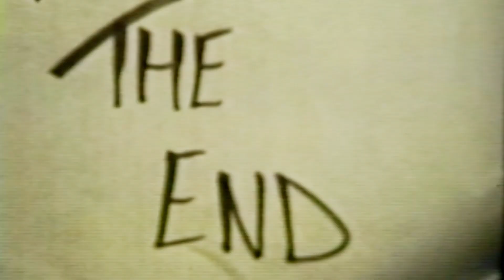DANTE'S INFERNO: 8mm Claymation Film (1985)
And if you like claymation films, you might also like COSMIC CALENDAR which explains the history of the universe and life on Earth condensed into a period of one year. This really bad, 8mm animation is the complete opposite of a slickly produced, science documentary. But much funnier. A must see extravaganza! Check it out on YouTube